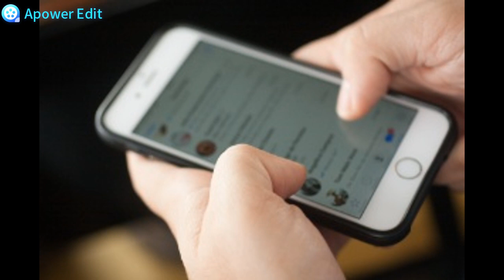Uso excessivo de smartphone trás malefícios para saúde